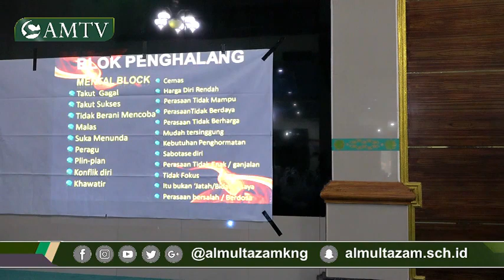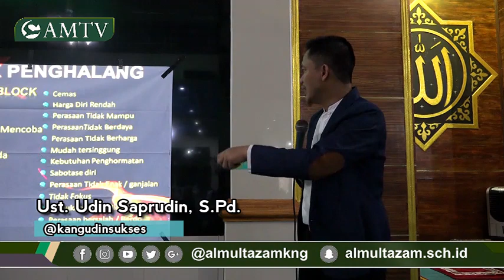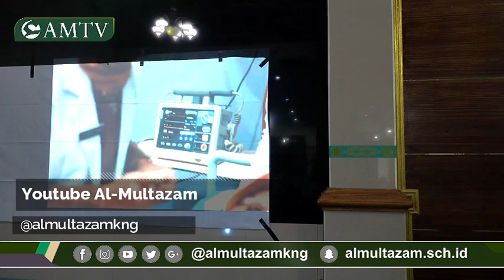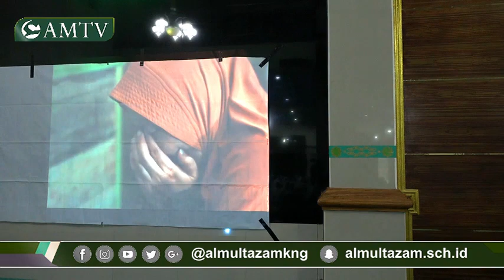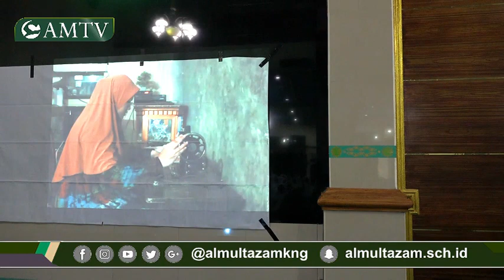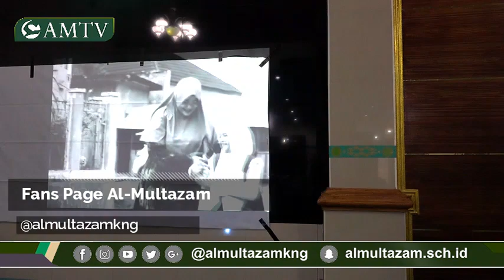Kunci Keberhasilan dan Prestasi | Kang Udin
Kang Udin atau Ust. Udin Saprudin memberikan motivasi dan tips untuk meraih keberhasilan dan prestasi

nformasi pendaftaran santri baru Ponpes Terpadu Al-Multazam Tahun Pelajaran 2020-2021.
Pendaftaran : 1 Desember 2019-29 Februari 2020
Tes Masuk : 1 Maret 2020
Info Putri / Al-Multazam 1 : 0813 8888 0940
Info Putra / Al-Multazam 2 : 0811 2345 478

Salurkan juga donasi anda Melalui AM Peduli
1. Cash melalui Ust. Agus HR/kantor Huda 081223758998 (AM 1) atau Ust. Rian AP/SMPIT 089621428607 (AM 2) Linggarjati.

2. Transfer ke BSM : 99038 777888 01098 (an. AM PEDULI DAN LAZ INFAQ) atau BSM : 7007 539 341(an. PESANTREN AL-MULTAZAM)

3. OVO- 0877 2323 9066 (an Agus Hidayatul Rohman)